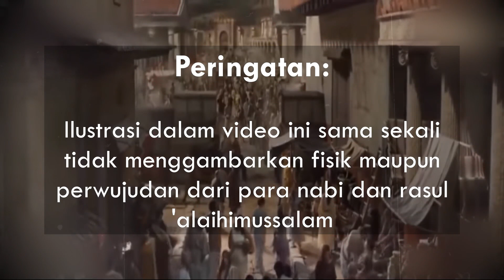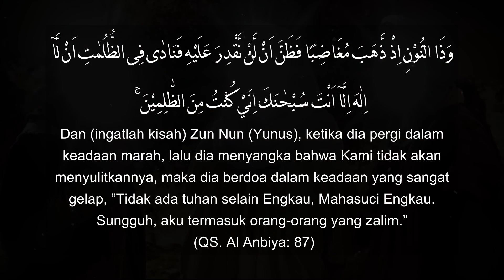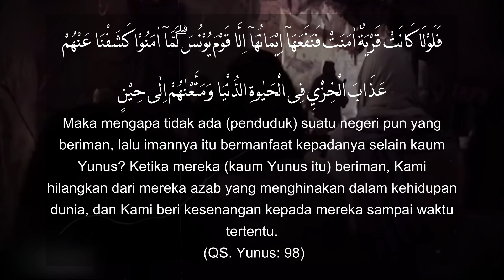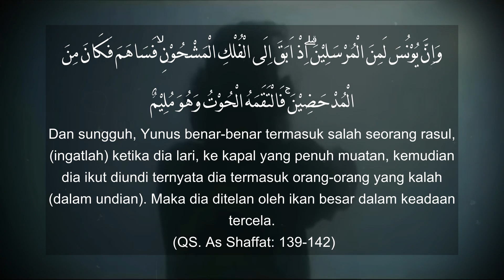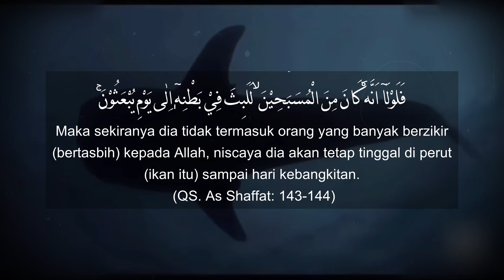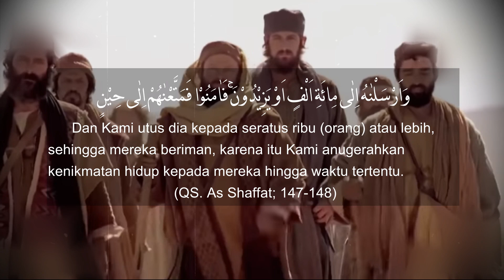Suara Apa yang Didengar Nabi Yunus dari Dalam Perut Ikan?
Ketika Nabi Yunus alaihissalam berada di dalam perut ikan, beliau sempat bertanya-tanya tentang suara aneh yang beliau dengarkan, maka kemudian Allah mewahyukan jawaban pertanyaan beliau tersebut.

Allah juga menumbuhkan pohon khusus ketika beliau dikeluarkan dari perut ikan tersebut yang merupakan pohon banyak khasiat, terlebih untuk beliau yang keluar dalam kondisi sakit.